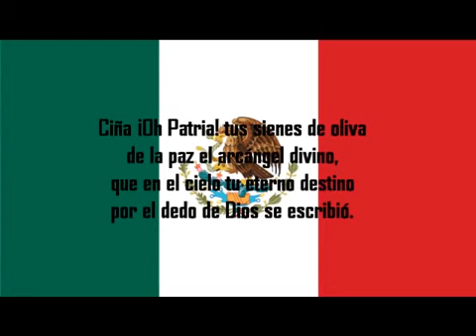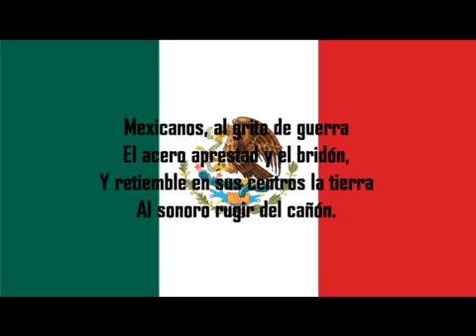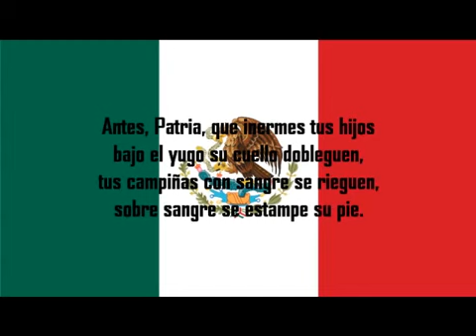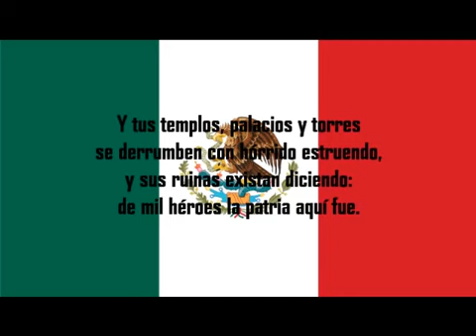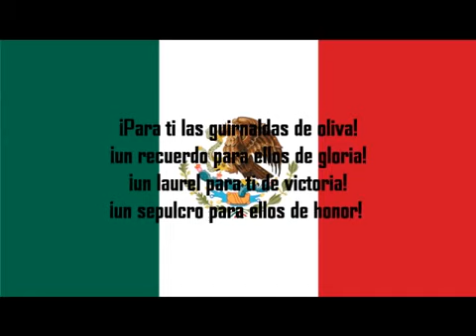Himno Nacional Mexicano con Letra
not copyright infrengiment intended todos los derechos para el author de la cancion video o foto , para la compañia de marketing y para y para el canal de para las productoras , para el del que hizo la miniatura , para la produtora musica y para el canal de youtube de himnos de mexico